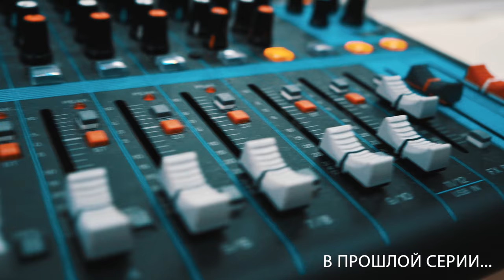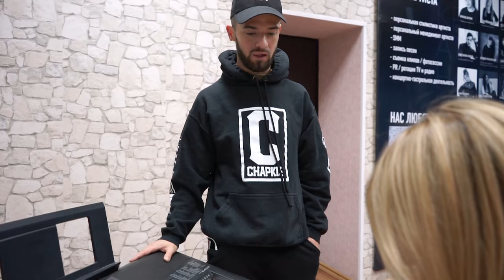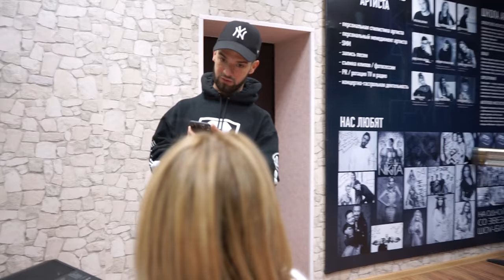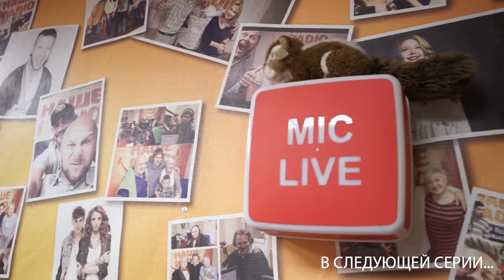Прогуляли занятие - тусовка | сериалити DSIDE BAND | 10 серия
10 серия (Прогуляли занятие - тусовка) - будет открыт  нам занавес, как ребята «добросовестно» учатся и радуются жизни, не забывая старых друзей.
Много интриг и не менее много неловких моментов расскажет нам эта серия, но не легка задача, которую заработают ребята приведёт к новым открытиям.
Смотрим, пишем свой комментарий по этому поводу, и обязательно ставим большой палец вверх.